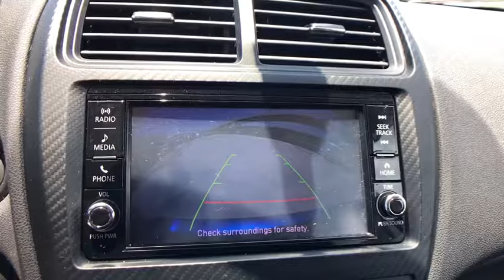2018 Mitsubishi Outlander Sport San Antonio, Houston, Austin, Dallas, Universal City, TX CA13162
2018 Mitsubishi Outlander Sport
2018 Mitsubishi Outlander Sport ES 2.0 - Stock#: CA13162 - VIN#: JA4AP3AU8JU011657

Gunn Chevrolet
12602 IH 35 North

2018 Mitsubishi Outlander Sport ESSan Antonio, Bexar, Shertz, Selma, Hill Country, Texas 78154.CARFAX One-Owner. Odometer is 13624 miles below market average! 24/30 City/Highway MPGThank You for shopping with Gunn! We would like to welcome you to a much better way of doing business. Our objective is to provide the highest quality service with our haggle-free One Simple Price method for purchasing new and used vehicles. Customer satisfaction guides our business. We pride ourselves in transpearancy, honesty, and conducting business with real numbers and not the confusing shell game that most dealers play!! Come in where you can relax and enjoy the process without fear of somebody trying to get into your pocket! Give us a Call today and schedule a demonstration drive!